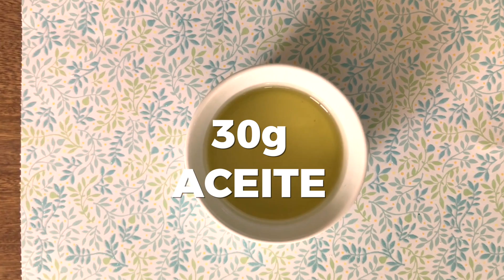Cómo hacer pizza en casa - Vlog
Hola mis Delicius!!
Te comparto este domingo de pizza en mi casa con mi familia. Nunca antes había hecho Vlogs para el canal! 🙈  así que espero que te guste, lo disfrutes y me acompañes! Compártelo!!
Los amo! 💗💞💓

Masa básica para pizza

Ingredientes
220g de agua tibia
8 gr de levadura deshidratada ( 2 cucharaditas rasas aproximadamente)
1 cucharadita de azúcar
400g de harina
30 gr de aceite
1 cucharadita de sal

Procedimiento.
Comenzamos por unir el agua tibia, el azúcar y la levadura en un envase y la dejamos actuar unos minutos. De esta forma estaremos seguros de que nuestra levadura está en perfectas condiciones, pues hará una espuma que así nos lo va a indicar.En caso de que la levadura no se active y el agua no espume, deséchela pues arruinara´su masa. En el vaso de la batidora, pondremos la harina y la sal y mezclaremos un poco con el gancho amasador para integrarlas. Una vez que tengamos el agua y la levadura con espumita, vamos a comenzar a amasar. Vertemos toda el agua en la batidora y también el aceite. En unos minutos la masa se despegará de las paredes del envase y se concentrará en el gancho amasador. En esos minutos de amasado, ayude de ser necesario, a la masa que se queda en las paredes del envase, a incorporarse al centro del bowl, con una espátula. Una vez que se haga una bola de masa alrededor del gancho de amasado, pare la batidora (no amase en exceso la masa). La masa resultante es una masa elástica muy fácil de trabajar. Haga una bola y colóquela en un envase ligeramente engrasado, cúbrala con papel film y déjela leudar hasta que doble su tamaño. Aproximadamente 1 hora.

Dj Quads
Spice Of Life